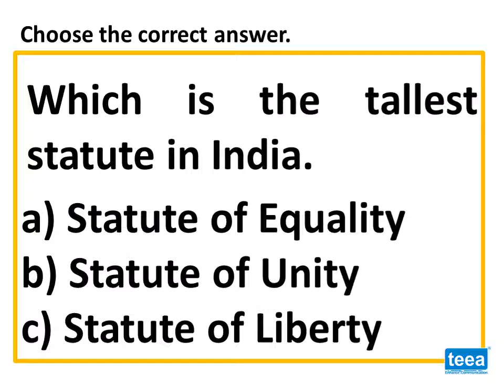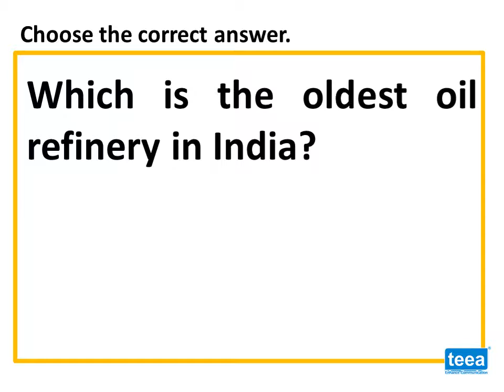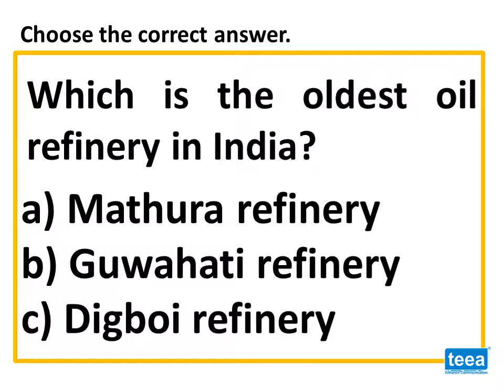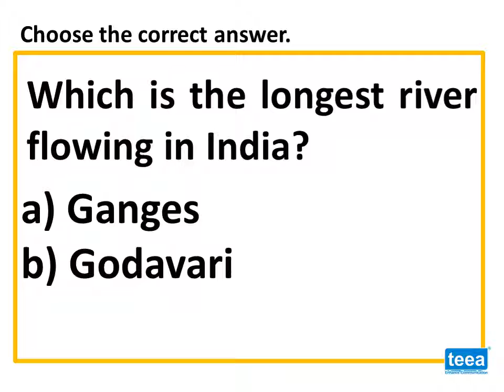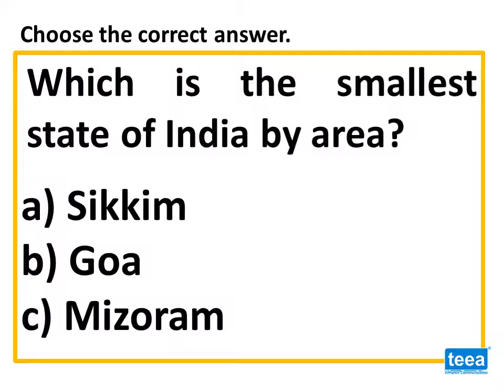English Video - (GK) General Knowledge Questions with Answers